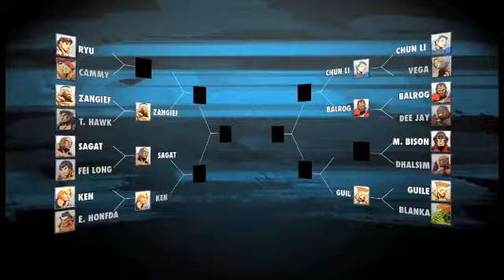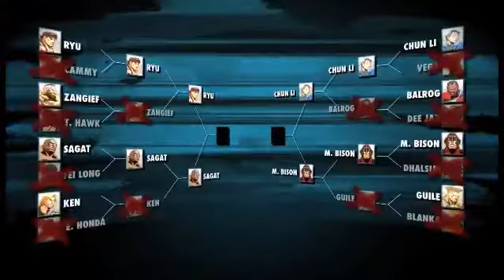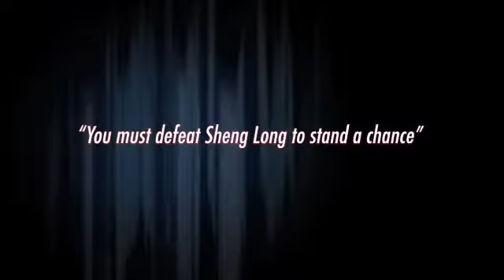Super street fighter 2 turbo - You're the best around